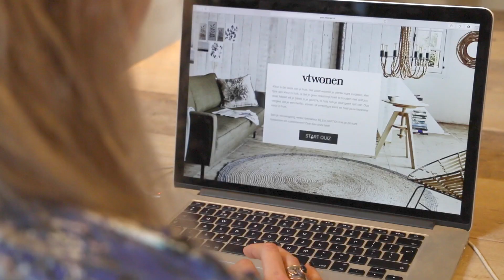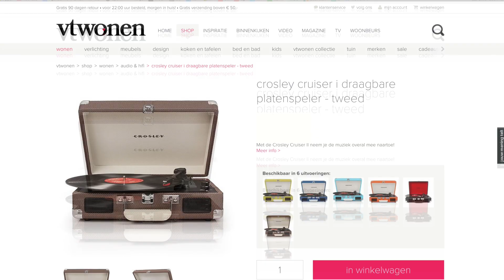vtwonen stylen op de m2 met denise van iamtheknees | aflevering 3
Stylen op de m2 is dé nieuwe vtwonen YouTube-serie. Elke week gaat een styliste aan de slag voor een bekende vlogger. Deze week krijgt Denise van het YouTube-kanaal Iamtheknees een inspiratie-boost. Styliste Danielle gaat aan de slag om de ideale balkon voor Denise te creëren. Benieuwd naar het eindresultaat?

vtwonen maakt jouw huis nóg mooier met styling- en doe-het-zelf-ideeën, de nieuwste trends, shoppingtips, binnenkijken en heel veel wooninspiratie, online, in het blad en in de webshop. Ook kun je iedere zondagavond genieten van het tv-programma vtwonen weer verliefd op je huis en vtwonen doe-het-zelf op SBS 6.